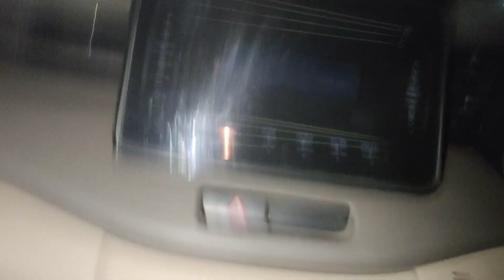अंजली क्यों रोई इतना फुट फुट के😭